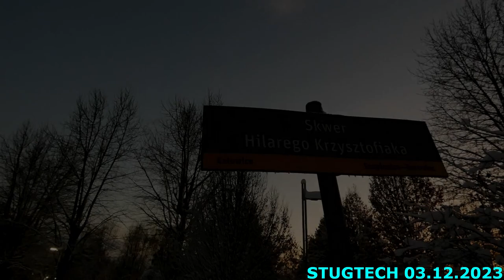Skwer Hilarego Krzysztofiaka wieczorem Katowice Szopienice - Burowiec